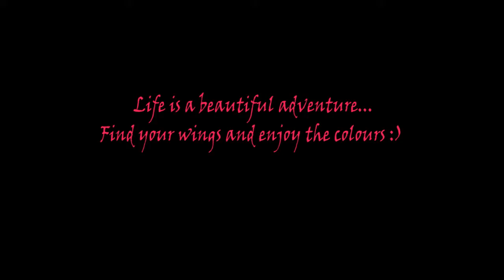WINGS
2D work by our student